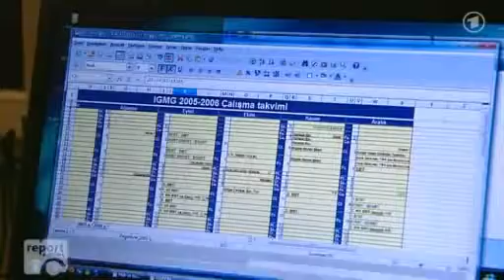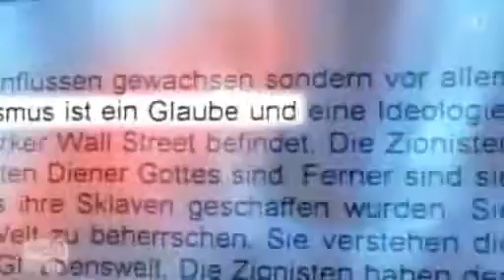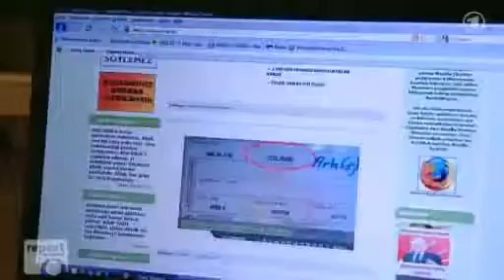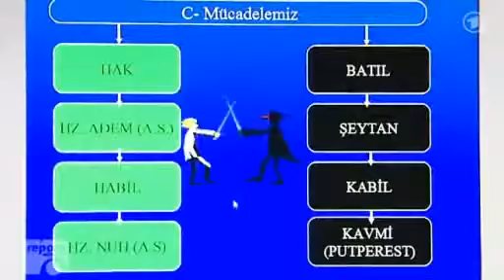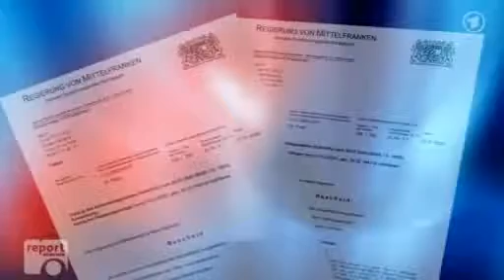Best of 2013 Islamisten oder Demokraten Die Islamische Milli Görüs Schläger und Extremisten